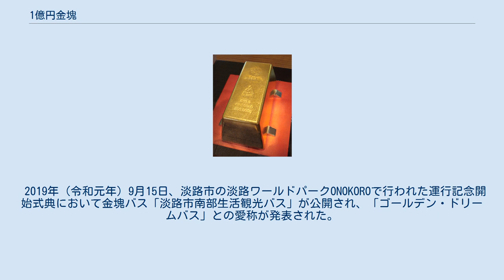1億円金塊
金塊（イメージ） 1億円金塊（いちおくえんきんかい）は、ふるさと創生事業の交付金1億円を担保として、兵庫県津名町（現：淡路市）が三菱マテリアルから借り受けた金塊である。
 ふるさと創生事業とは、当時の内閣総理大臣、竹下登が発案した公共事業であり、1988年度（昭和63年度）から1989年度（平成元年度）にかけて全国約3,300の市町村に一律1億円が交付された。
1億円の使い道は「自由」とされた。
 津名町長の柏木和三郎（当時）の発案により金塊の導入が決められた。
町は、1億円を担保として当時の金相場の1億円分、62.696キログラムを三菱マテリアルからレンタルし、1989年3月より「触れる金塊」として町内の「静の里公園」内に展示した。
金塊の中央には、津名町の町章と町名が刻印されていた。
直接触れる物珍しさから当初は年間30万人が来園する盛況ぶりで、2010年までに約377万人が訪れた。
金相場によって金塊の大きさが変化する契約であり、金価格の変動により107キログラムから53キログラムまで増減した。
 1995年（平成7年）には、金塊を返却し阪神・淡路大震災の復興費に充てられるところであったが、国費負担となり免れた。
 2000年10月、2001年6月、1億円金塊の窃盗未遂事件が発生。
 2002年（平成14年）の2002 FIFAワールドカップ（日韓ワールドカップ）でイングランド代表を受け入れた際、デビッド・ベッカムが金塊に触れたことにより注目を集めた。
 2005年（平成17年）4月1日の市町村合併前に返却するという町議会案が出されたが、住民の反対により金塊はそのまま淡路市に引き継がれた。
 人気は徐々に下火となり、2009年（平成21年）には再度金価格の高騰により、小さな金塊への交換、または約6,000万円の追加保証の支払いを求められた。
淡路市は「潮時」と判断し、2010年（平成22年）5月15日、金塊を三菱マテリアルへ返却した。
三菱マテリアルから返還された1億円は市の財政調整基金に積み立てられた。
金塊が展示されていた静の里公園の資料館には、同年6月1日より金塊の写真やレプリカが設置された。
 その後、淡路市は新元号への改元を機に、8年間積み立てていた1億円を使い切ることを決定。
2018年（平成30年）7月に市内全世帯に用途のアンケートを実施した。
アンケートの結果、「学校施設の整備充実や図書館整備」が多数を占めたため、市は移転新設する市立図書館の建設費に充てる方向で検討に入った。
 2019年（平成31年）3月13日、淡路市は返還された1億円のうち約100万円を使い、金色でラッピングした「金塊バス」1台を2019年度に導入することを発表した。
外装には、市のマスコットキャラクター、宝船、招き猫が描かれ、車内の一部にも金色を使って豪華さを演出する。
バスは10月以降市内の路線を運転する予定で、運行時間やルートは公表しない方針。
 残る9,900万円は市立図書館の移転新設費用に使われる。
 2019年（令和元年）9月15日、淡路市の淡路ワールドパークONOKOROで行われた運行記念開始式典において金塊バス「淡路市南部生活観光バス」が公開され、「ゴールデン・ドリームバス」との愛称が発表された。
運行開始は10月1日で、運行時間と運行ルートは明かされない。